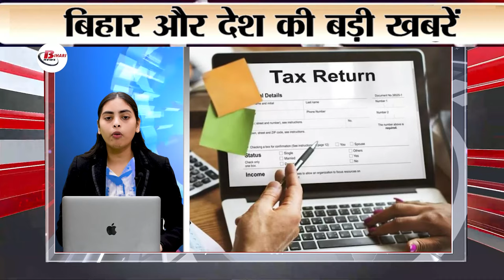Top 30 breaking Live news on 15 oct 2024.'Singham Again',Jio's Diwali offer, Canada-India relations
1. Communication revolution: New era of India
2. Supreme Court's important decision for differently abled students
3. Defence deal of 31 Predator drones between India and US
4. Jio's Diwali offer: Laptops and phones at cheap rates
5. Jim Corbett National Park's Bijrani zone reopened
6. Goal of developed nation by 2047: Ashwini Vaishnav's statement
7. Prices of medicines increased by 50%: NPPA's decision
8. Rohit Sharma's update on Mohammed Shami's return
9. Marathi actor Atul Parchure dies, was suffering from cancer
10. 'Singham Again' team creates Guinness World Record
11. India's Foreign Minister S Jaishankar's visit to Pakistan
12. NASA's mission 'Europa Clipper': Search for alien life
13. Tension in Canada-India relations: Justin Trudeau's allegations
14. Supreme Court issues notice on plea for free gifts
15. Baba demands custody from Lawrence Bishnoi Search for links in Siddiqui murder
16. Former RSS chief Subhash Velingkar gets anticipatory bail from Bombay High Court
17. Shimla police busted the 'Shahi Mahatma' gang of drug smuggling
18. Rohit's statement on Shami's fitness for Australia tour
19. Obama campaigns heavily in support of Kamala Harris
20. Tax rules for content creators: Know important things
21. Waiting for the announcement of UGC NET exam results: Results may be out soon
22. Amazon rainforest's methane absorption capacity may reduce by up to 70%
23. Actor Atul Parchure dies at the age of 57
24. Low light mode and custom chat theme feature in WhatsApp
25. BSNL's 4G network and new SIM order service
26. Huge discount on Tata Motors' electric cars
27. Group of ministers to meet on October 20 to rationalize GST rates
28. Nalanda Open University gets UGC recognition after two years, admission process Started
29. RBI may continue neutral stance on interest rates, chances of reduction are low
30. Recruitment of Medical Officers in Central Armed Police Forces, application from October 16